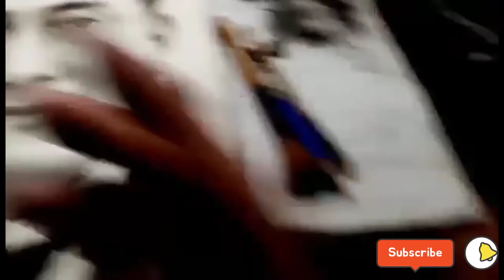When I Look at You - Charcoal Portrait ( M A R K U S )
Charcoal Portrait

Materials
- Charcoal Pencil
- Charcoal Powder
- Make up brush
- Eraser
- Sketch Pad